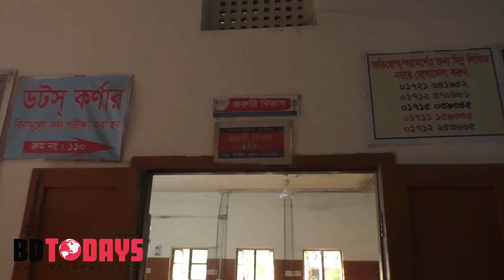ঝিনাইদহে আলাদা সড়ক দুর্ঘটনায় ২ ছাত্র নিহত হয়েছে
ঝিনাইদহে আলাদা সড়ক দুর্ঘটনায় ২ ছাত্র নিহত হয়েছে। সোমবার বিকেলে সদর উপজেলার কাস্টসাগরা ও পলিটেকনিক এলাকায় এ দুর্ঘটনা ঘটে।